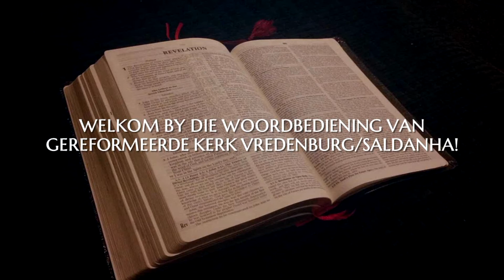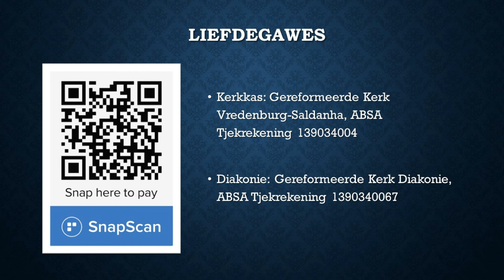Kersboodskap Jesaja 55: Die Getuie en Regeerder het gekom. Versadig jou deur na Hom te draai!